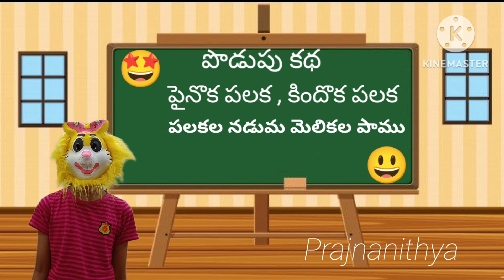పొడుపు కథ-2 || తెలుగు పొడుపు కథ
పొడుపు కథ
తెలుగు పొడుపు కథ